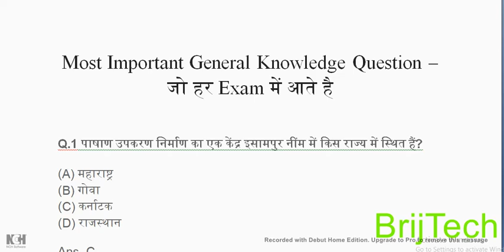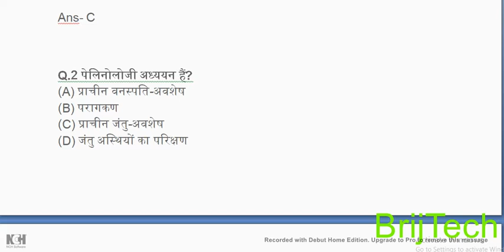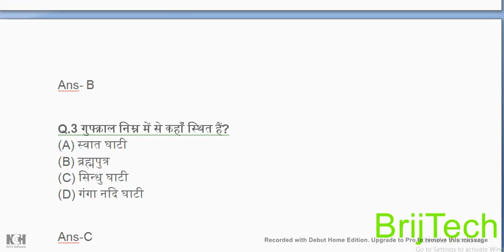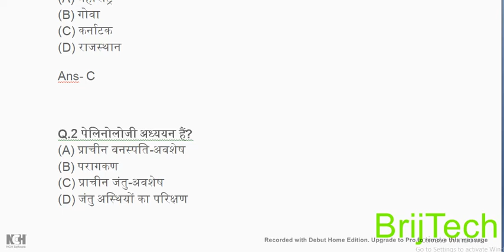General Knowledge Question – जो हर Exam में आते है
Hello Friends
ye aise questions hai
jo har exam me poonchhe jate hai

धन्यबाद .

Details
Location: India
Links